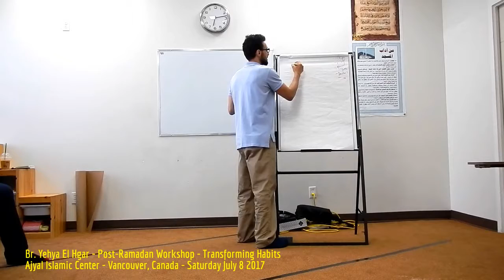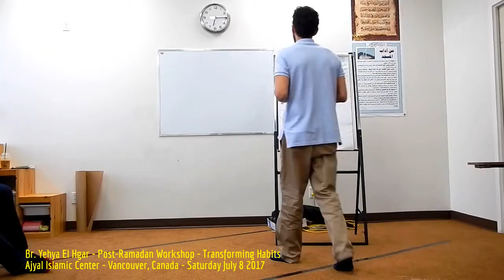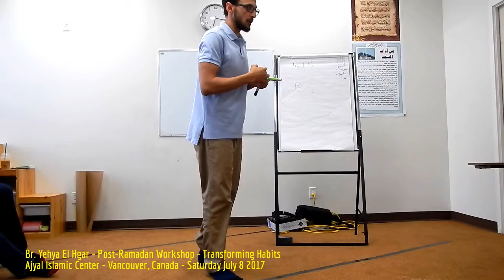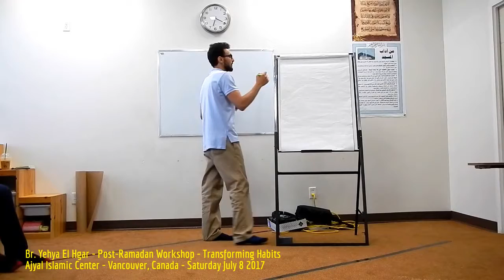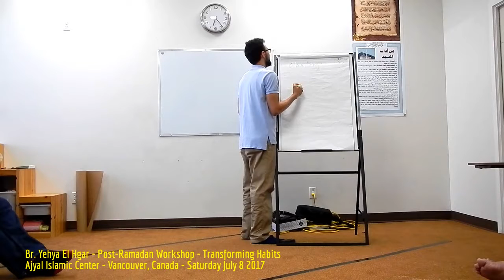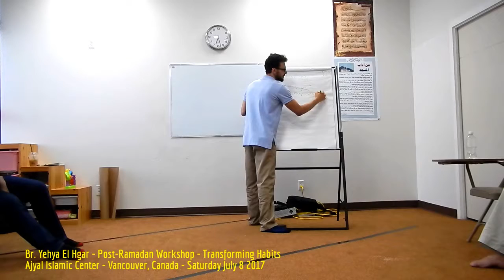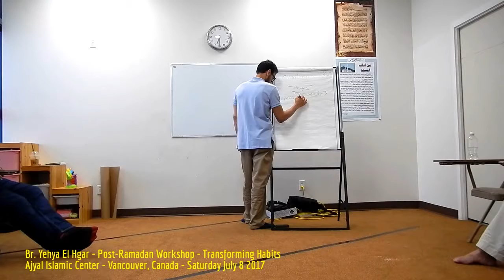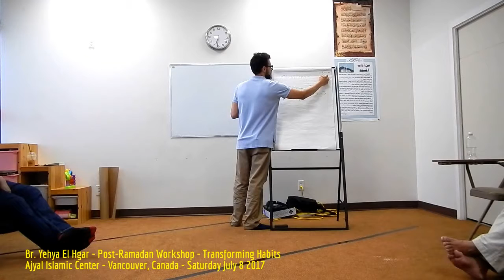HiMY SYeD - Yehya El Hgar, Post-Ramadan Workshop, Transforming Habits, Ajyal Islamic Centre 7/8/2017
HiMY SYeD - Yehya El Hgar, Post-Ramadan Workshop, Transforming Habits, Ajyal Islamic Centre, 181 Keefer Place, Vancouver, Unceded Coast Salish Territory, British Columbia, Canada, Saturday July 8 2017